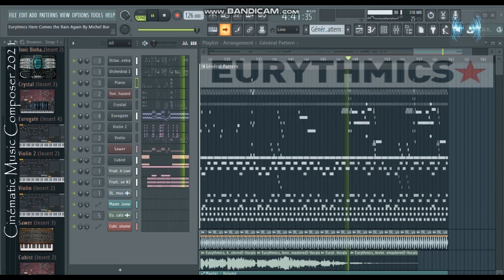ᴴᴰ "Eurythmics - Here Comes the Rain Again" [REMIX] By Michel Borde FL STUDIO PRODUCTION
SME (au nom de Sony BMG Music UK); UMPI, UMPG Publishing, ASCAP, CMRRA, LatinAutorPerf, UNIAO BRASILEIRA DE EDITORAS DE MUSICA - UBEM, LatinAutor - UMPG et 13 sociétés de gestion des droits musicaux
🔔 Relevant hashtags:
Composer :  MichelBordeMusic® (MB MUSIC)
 MichelBordeMusic® (MB MUSIC) Composer and arranger of Electronique music in MAO 2021
 MichelBordeMusic® (MB MUSIC) Composer of Electronique music.
Montage vidéo MichelBordeMusic® logiciel MovieMaker/POWER DIRECTOR/VIDEO PAD
Montage audio MichelBordeMusic® (MB MUSIC)  logiciel FL STUDIO
🎶Banque sons - Kontakt/ Natives Instruments/Soundiron Virtual Instruments:
🎻 LIBRARIES & SOFTWARE:

Orchestral :
INDIGINUS/
CINEMATIC STRING/
Orchestra Chords/
Karoryfer x bigcat cello/
Emotional Cello/
EXHALE/
Chris Hein - Solo Violin/
ProjectSAM.Symphobia.Colours.Orchestrator/
Sonuscore_freebie_orchestra_chords/

Voices :
Shevannai/
Heavyocity Vocalise/
Clara_Vox_1/

Divers/FX :
Ambient White/
Hypernova/
The grandeur; piano/
NOVO/
Project_Pegasus/
Wavelet.Theory.Atmosphere.KONTAKT-SYNTHiC4TE/
APOLLO Cinematic Guitars/
Hypernova/